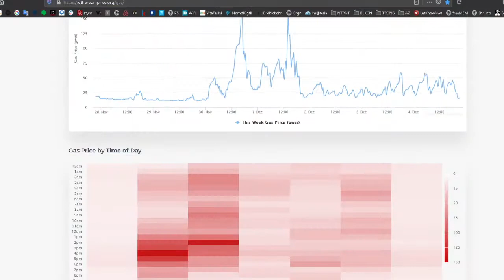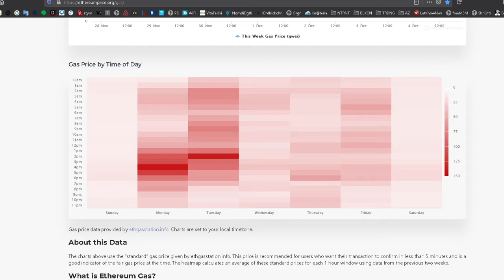A.M.A Trips - chiedimi tutto e aggiornamenti settimanali. ven5dic.'20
Tripscommunity arriva a 3000 membri su Discord!
transazioni su bitcoin e Ethereum, Dai e xDai, Il progetto di vacation rental decentralizzato,

Ti va di supportare chi presenta? Qui ci sono alcuni link per farlo ricevendo un incentivo:
Ecco alcuni strumenti per iniziare con le cripto:

🤝 HARDWARE WALLET in cui salvare le tue cripto in un posto sicuro? Qui i migliori:

👨‍💻 CONTO e CARTA in un conto con cui comprare, e spenderle le cripto:

Unisciti alla community!